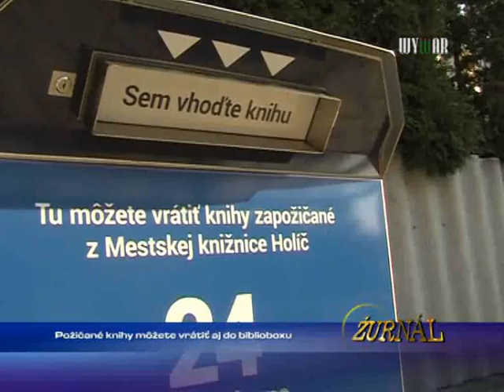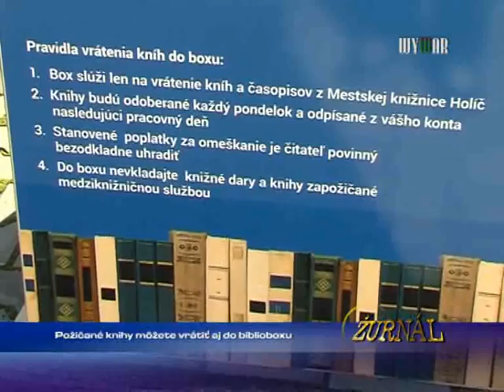Požičané knihy môžete vrátiť ...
1539